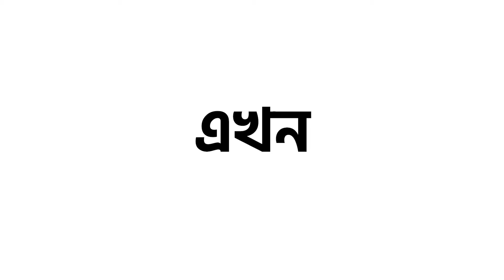বালিপুর দক্ষিণ সমবায় সমিতি থেকে অবৈধভাবে টাকা তোলার অভিযোগ সেক্রেটারি ফারুক মুন্সীর বিরুদ্ধে।